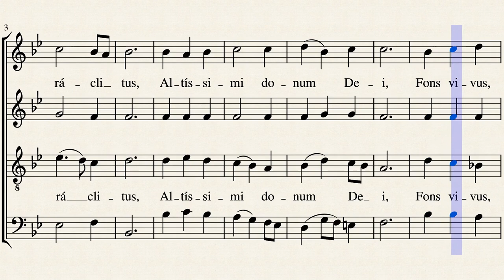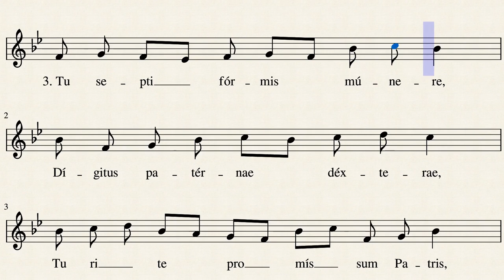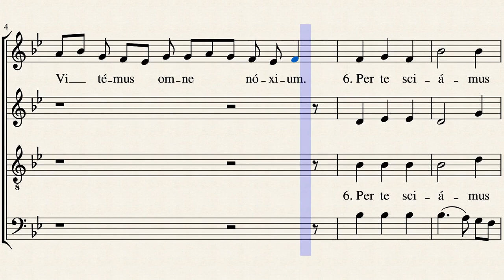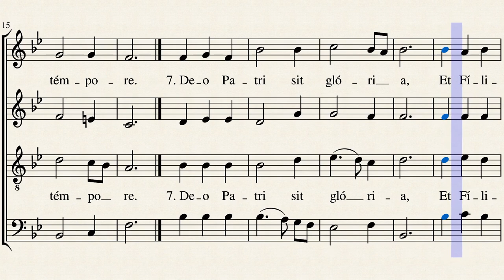Veni Creator - Coutuirer - Tenor